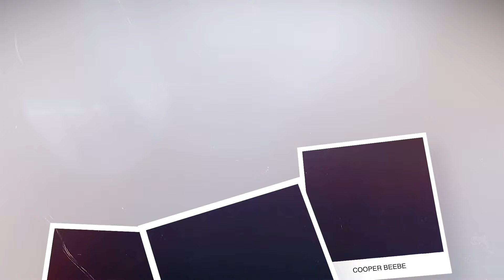Here's a Closer Look at How Well TJ Bass and Brock Hoffman Played Together!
Looking to enhance your room or man cave with some incredible sports memorabilia? We've got something special for you! Check out these stunning, high-quality helmets from Green Gridiron that will instantly elevate any space. These premium collectibles make the perfect centerpiece for any football fan's display.

Join us for an exclusive film session featuring TJ Bass and Brock Hoffman! They both stepped in for Zack Martin and Tyler Smith against the Washington Commanders and didn't disappoint! We'll break down their strong performances and highlight areas for improvement in this detailed film session. The Dallas Cowboys might have found their future interior linemen if they can build on their impressive productivity from this past game.